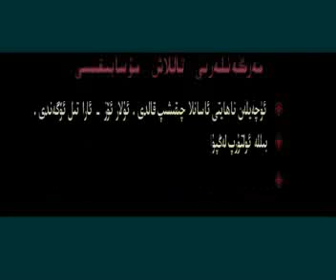Siyit Nochi~!سىيىت نوچى